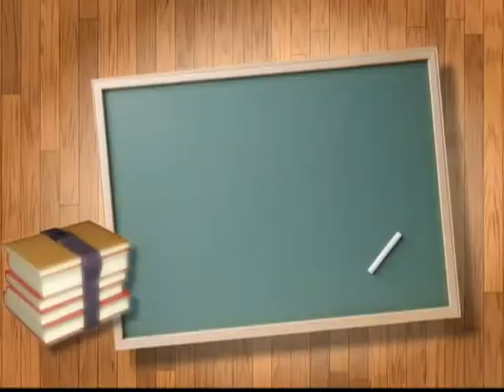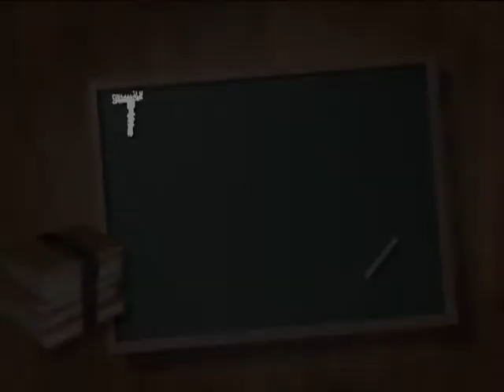M6 - Communication Arts - Learning Curve - February 2015